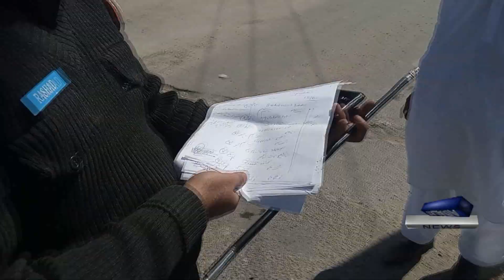On the second day of the lockdown, strict checking arrangements were made at Khaliqabad entry point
لاک ڈائون کا دوسرا دن ،خالق آباد انٹری پوائنٹ پر چیکنگ کا انتظام سخت